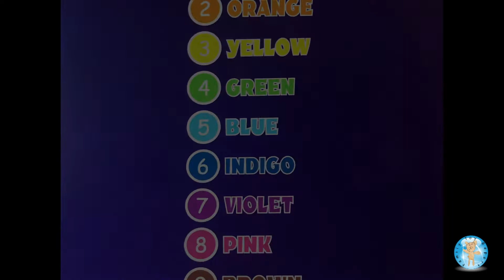Color by Number Cars Trucks Vehicles Coloring Book Sports Car -- Family Toy Report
In this video, we color a page from Color By Number Cars Trucks and Other Vehicles coloring book by Sunlife Drawing. This coloring book is for kids, teens, and adults. It is published by CreateSpace Independent Publishing Platform. ISBN: 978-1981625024. Size: 8.5 x 0.2 x 11 inches.

We enjoyed coloring this coloring page. We used Sharpie markers. Markers are permanent and may bleed through. We like using markers because the colors are vibrant.

This is a time lapse video. This coloring page took us approximately one hour to complete. This is the speed version. Here is a link to the extended version

Edited: Brian (Dad)